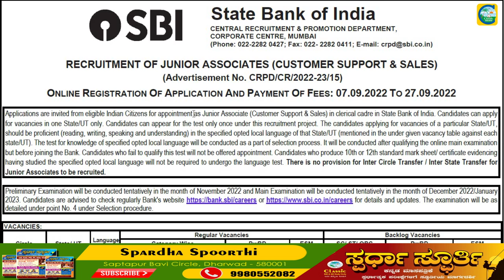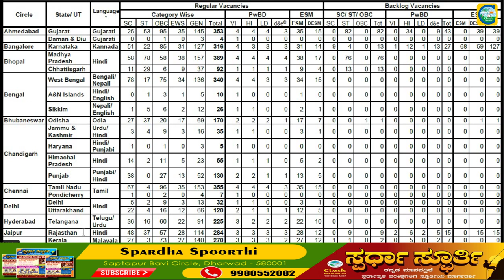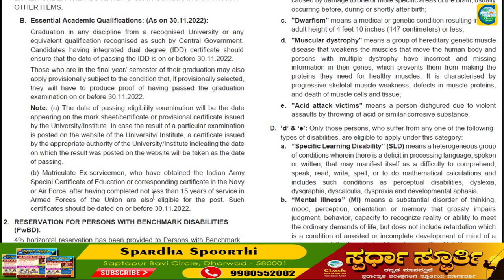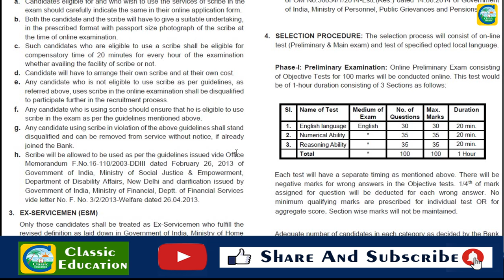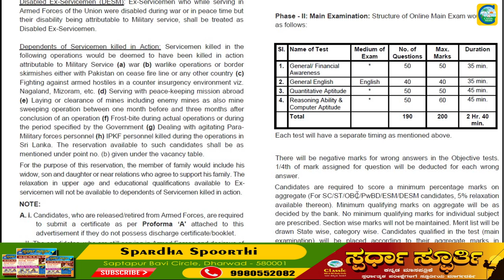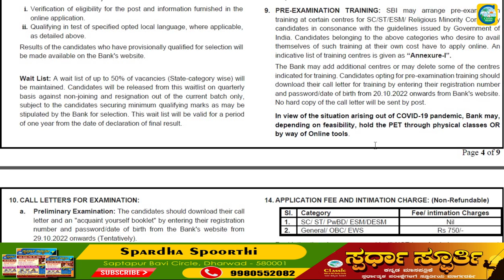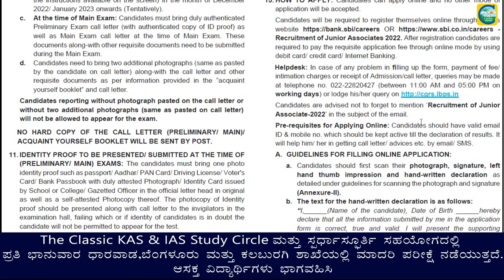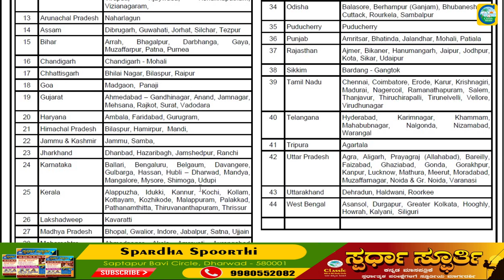SBIನಲ್ಲಿ 5008 ಹುದ್ದೆಗಳಿಗೆ ನೇಮಕಾತಿ||ಎಲ್ಲಾ ಪದವೀಧರರಿಗೂ ಅವಕಾಶ||CLASSIC EDUCATION